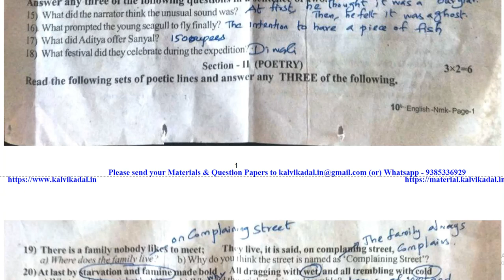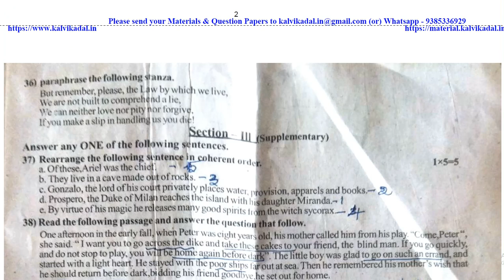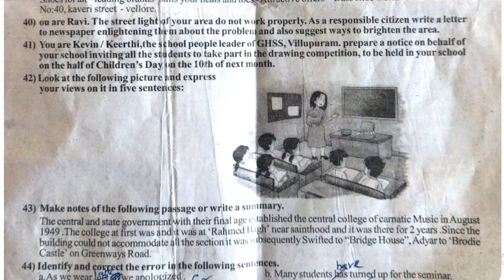10th English Half Yearly Exam Original Question Paper With Answer Key 2022-23 Namakkal District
📑 PDF Title : 10th English Half Yearly Exam Original Question Paper With Answer Key 2022-23 Namakkal District

✏ PDF Preparation : RASI ENGLISH GUIDES, NAMAKKAL.